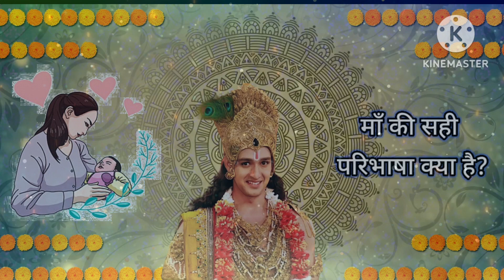माँ की सही परिभाषा क्या है?mahabharat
श्री कृष्ण

Krishna Speech,
vani,
Radhakrishna motivation video
Radhakrishna_status_video_Radhakrishna prem_kathaa_video
Krishna_vani-all
Krishna wani motivation video guidance
Krishna_vani_all_motivation video
Krishna vani_guidelines Krishna speaker motivation_video_guidance